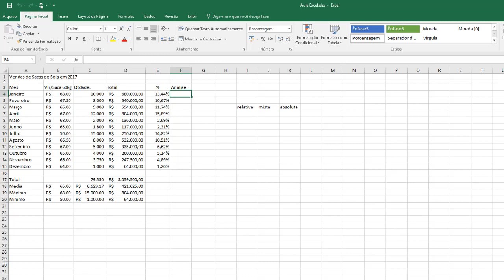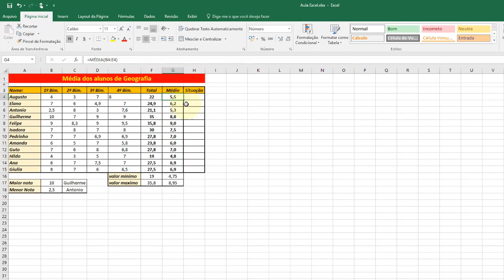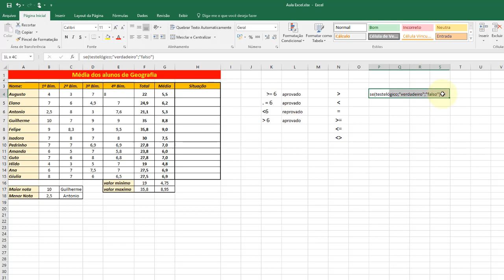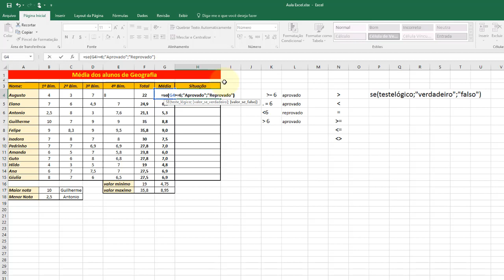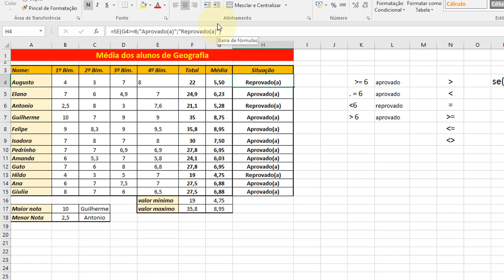Excel 2016 Aula 16 Funcao logica SE Aula 01